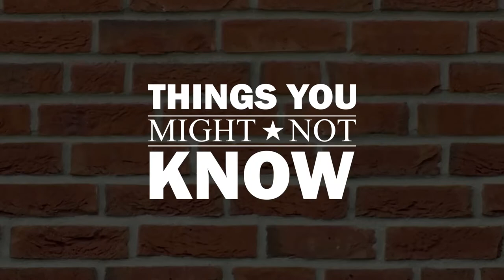The Man In Black Saves Merle Haggard - Things You Might Not Know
Today on Things You Might Not Know with ThinkSoJoE, Merle Haggard's troubled youth and how The Man In Black helped turn his life around and turn him into the country music superstar we remember him as today.

Grammy image: Photo Credit: Gabriel Bouys/AFP via Getty Images